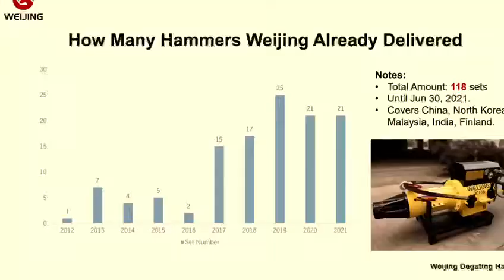Weijing Impact Hammer Degates Alloy Steel Castings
How do you degate alloy steel castings currently?

#35 steel castings degated easliy by the machine.

Safe, quick, easy to operate, loved by foundry men.

Steel Casting Degating, Weijing Pneumatic Hammer.